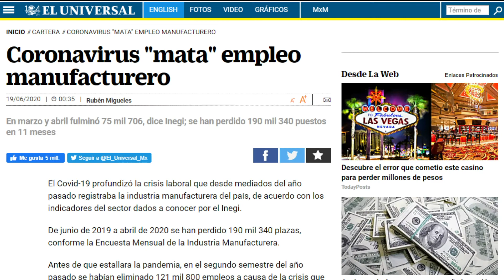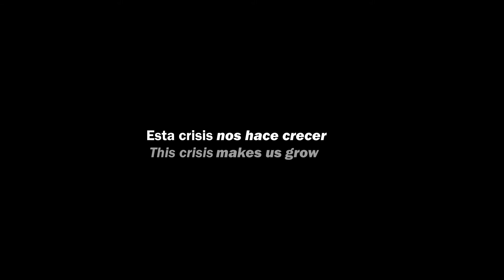En HEMAQ estamos listos para apoyar la reactivación de la industria